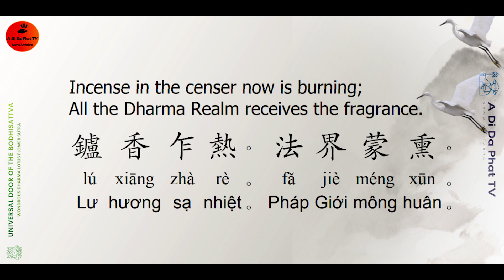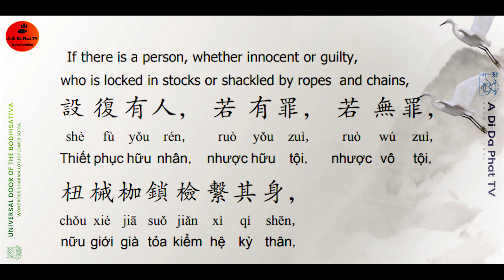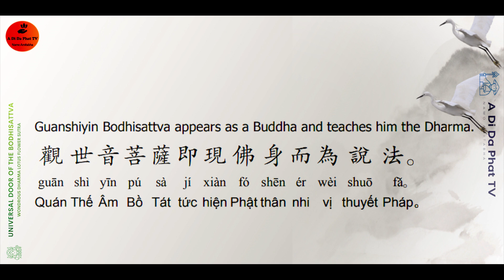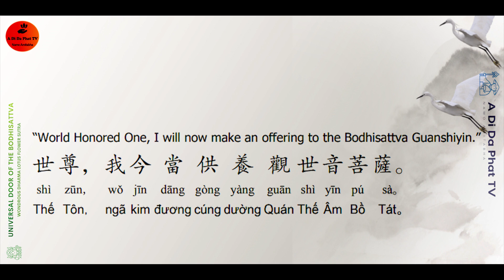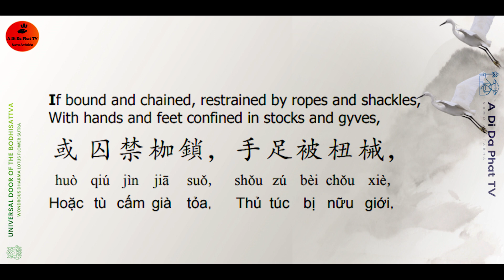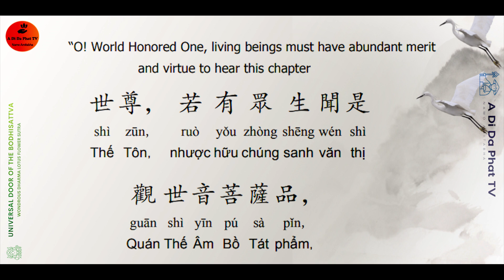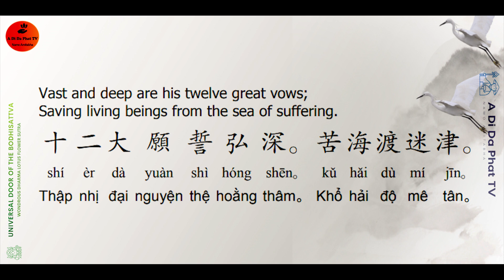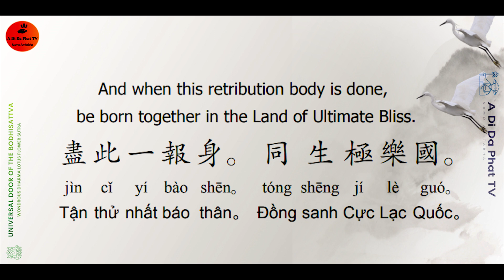[English] The Universal Door of the Bodhisattva -Quán Thế Âm Bồ Tát Phổ Môn Phẩm- 觀 世 音 菩 薩 普 門 品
*[PDF Chinese-English-Viet] The Universal Door of the Bodhisattva Who listens to the Voices of the World: